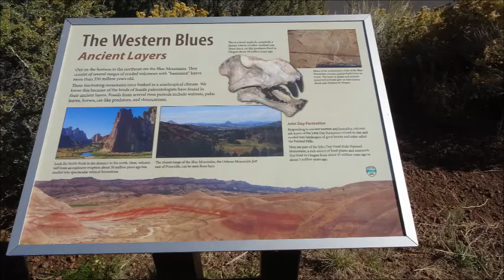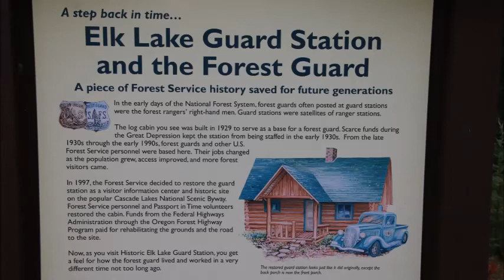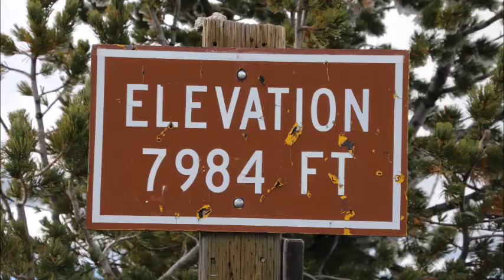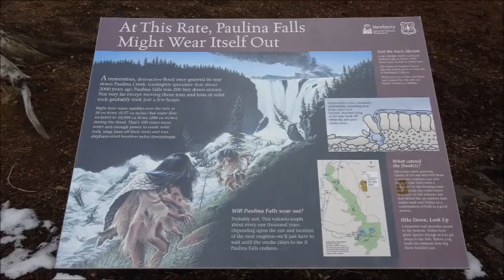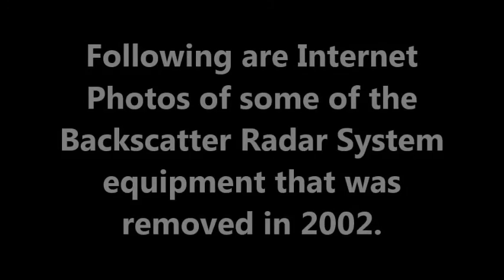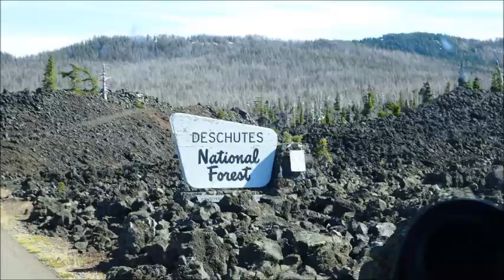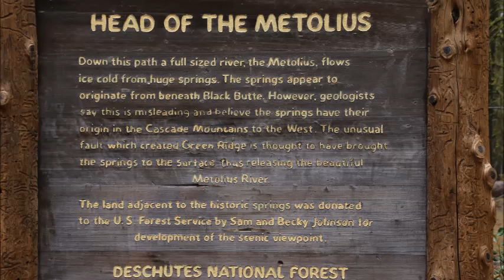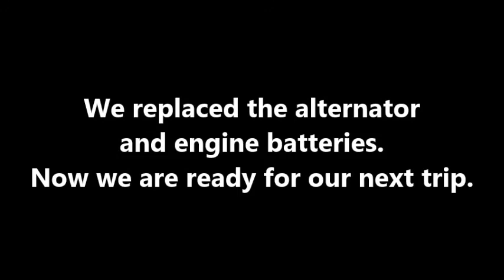Central Oregon vacation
See surfing on the Deschutes River in Bend, Oregon,  rock climbing in Terrebonne at Smith Rock, Fort Rock and Hole-in-the-Ground (both are Maars) in Christmas Valley, massive Lava and Obsidian flows, waterfalls, wild animals and camping.